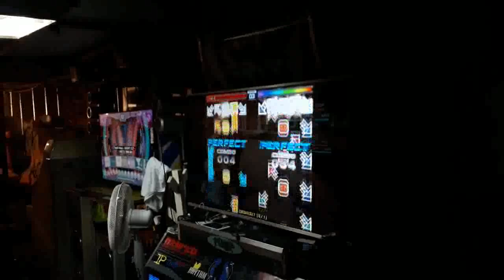Skeptic S 24 Milly